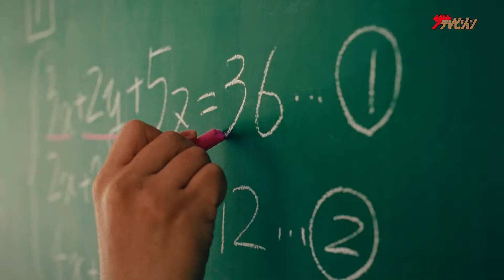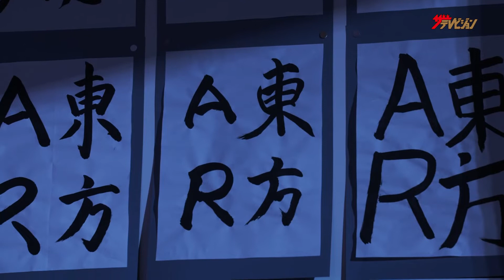西川貴教、51歳にして「東方Project」博麗霊夢のコスプレに挑戦！「僕もフリー素材のようなもの」 『東方アルカディアレコード』新CM「西川霊夢篇」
ミュージシャン・西川貴教が、7月28日より放映開始される『東方アルカディアレコード』新CM「西川霊夢篇」に出演。

新CMでは、西川を起用し、本ゲーム内の巫女のキャラクター・博麗霊夢になりきったコスプレでワイヤーアクションに挑戦した。また、学ラン姿のコスプレもして、授業中に居眠りし先生に怒られる生徒役を演じた。鍛え抜かれたプロポーションによるコスプレ姿が注目となっている。

西川は撮影について、「僕は博麗霊夢と同じフリー素材のようなもので、皆にいじられてきて今に至るので、良い悪いではなく、皆さんが楽しんでくれるものになっていたらと思います。写りの角度などの指定も一切ないので、求められれば何でもさせていただこうという気持ちで演じました。」とコメントした。